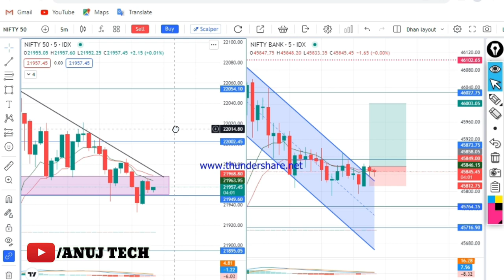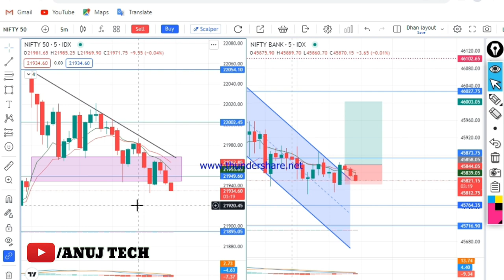Trapped in Bank nifty | 7 Feb Live trading in Bank nifty Expiry